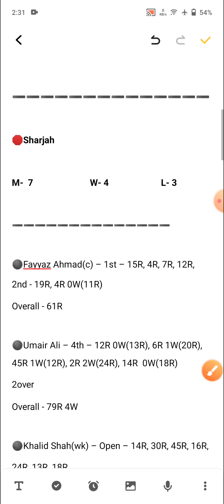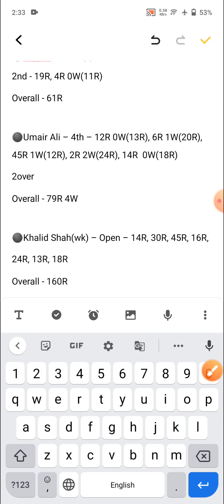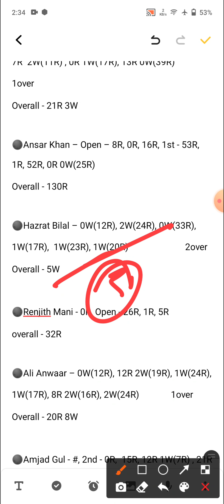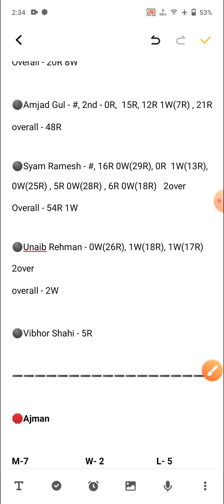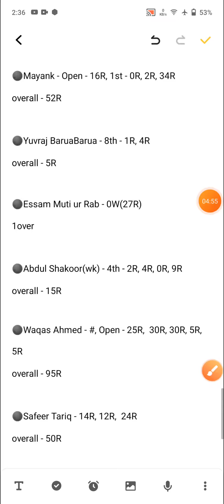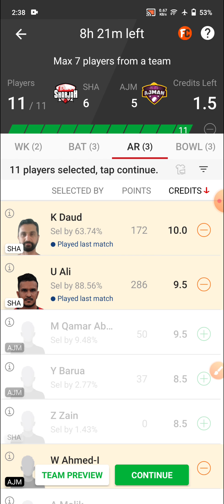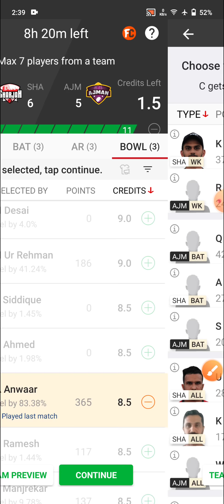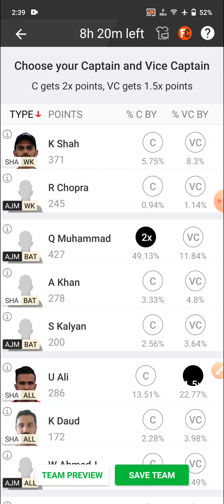SHA vs AJM Dream11 Team | SHA vs AJM Dream11 Prediction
Hello dosto

SHA vs AJM
SHA vs AJM Dream11
SHA vs AJM Team
SHA vs AJM Dream11 Team
SHA vs AJM Dream11 Prediction
SHA vs AJM Team Prediction
sha vs ajm
Sharjah Team
Fujairah Team
Sharjah vs Ajman
Sharjah vs Ajman Team
Sharjah vs Ajman Dream11
Sharjah vs Ajman Dream11 Team
dream11 team
team prediction
dream11
team
prediction
stats
players record
players stats
Emirates D10 Team

SHA vs AJM, SHA vs AJM Dream11, SHA vs AJM Team, SHA vs AJM Dream11 Team, SHA vs AJM Dream11 Prediction, SHA vs AJM Team Prediction, sha vs ajm, sha vs ajm team
sha vs ajm dream11, sha vs ajm dream11 team, Sharjah Team
stats,players record, players stats, Emirates D10 Team